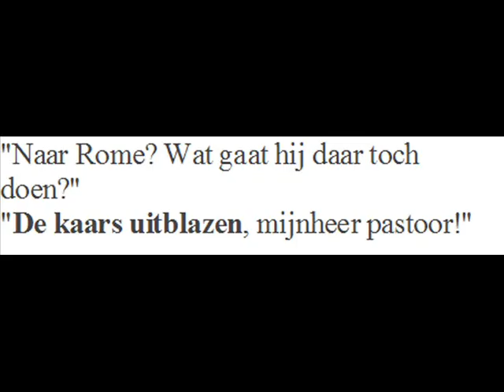kaars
TEEUWEN - WATER IN DE AFVOER - GEZELLIGE KERST - JAN RIETMAN [ EASTER ISLAND - OBELISK - ROMAN BATH - ICY DEPTHS - COSMIC JOURNEY - END OF DAYS - ANOUK